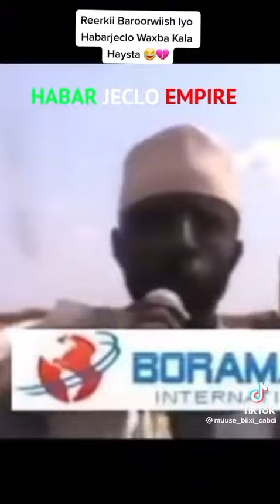MAXAA HABARJECLO LAYDIN SARAY DAROODOW MOHAMED SULEIMAN